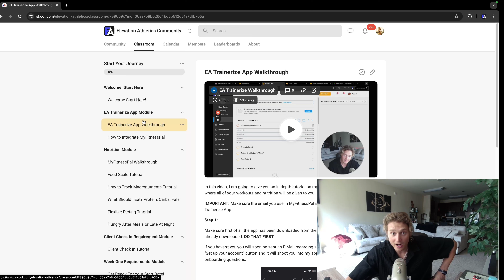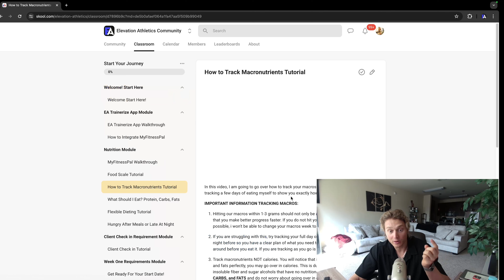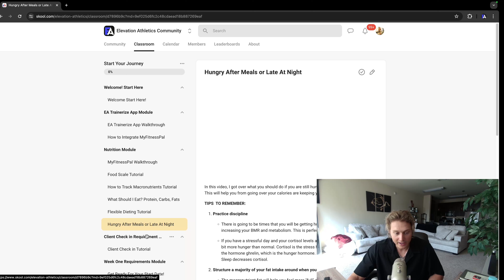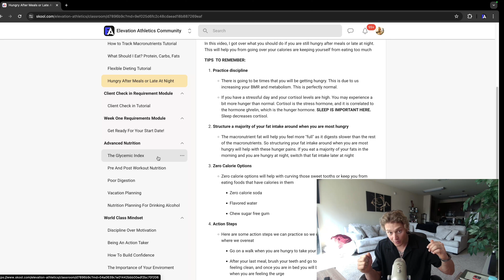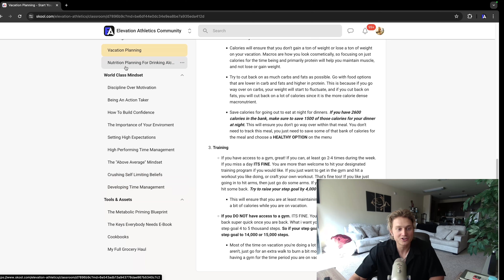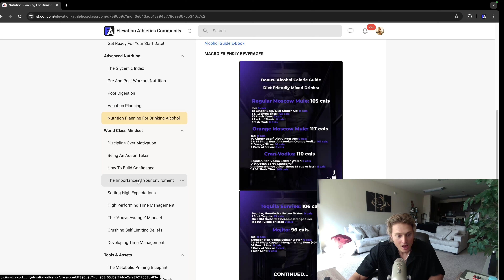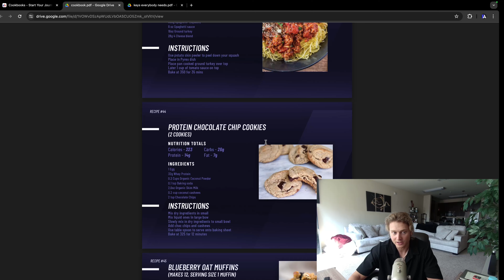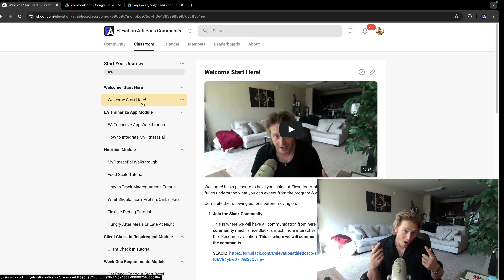The Best Nutrition Course On The Internet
Book a 1-1 Call With Me to See if I Can Help You Lose Body Fat👇🏼

In this video, I give an insider look at my nutrition program that all my clients have access to once they get on boarded into my program. I also go into depth the certain modules and the THOUSANDS of dollars of information that are implemented into my course to make sure my clients have all the information possible to make progress fast, and learn higher level nutrition strategies to help them sustain their progress long term. This is by far one of the most in depth nutrition courses on the internet currently. And it's why my clients are seeing the progress that they are. Enjoy!

My transformation company, Elevation Athletics, is a transformation company where I use metabolic adaptation and a designed nutrition metric to give my clients sustainable and predictable results. I have successfully helped 57 men get SHREDDED in the last six months alone using my Metabolic Priming Blueprint

If you are stuck in a weight loss plateau, doing endless amounts of cardio, and you feel like you cant get the scale to move.